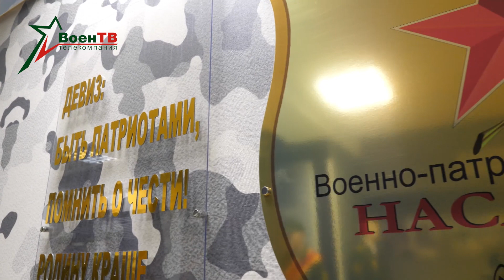Открытие военно-патриотического клуба «Наследие»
В средней школе №41 г. Минска открылся военно-патриотический клуб «Наследие».